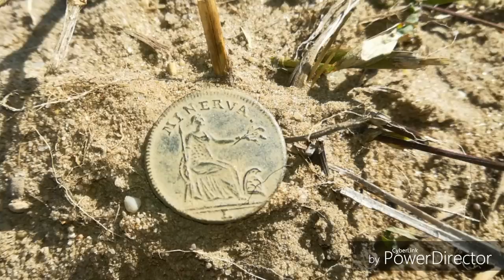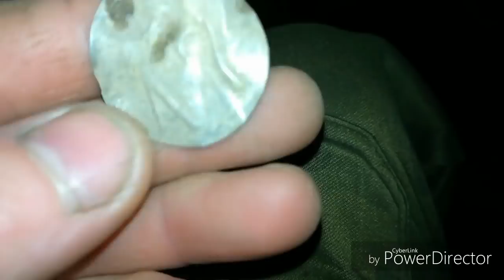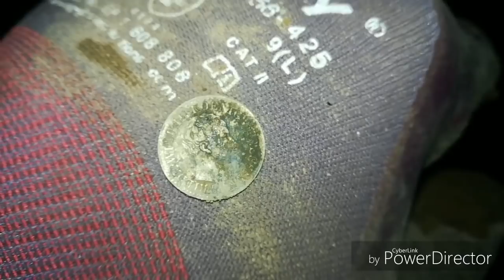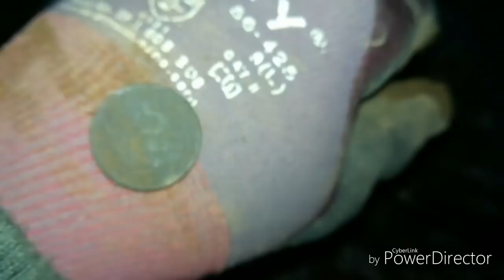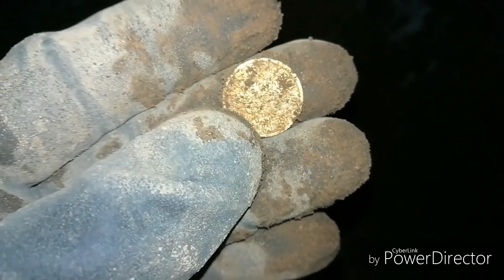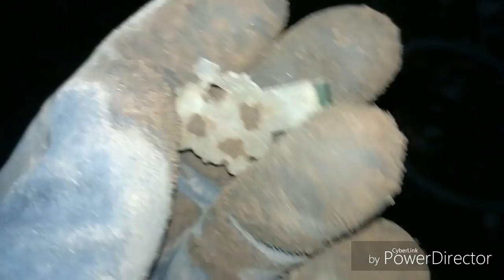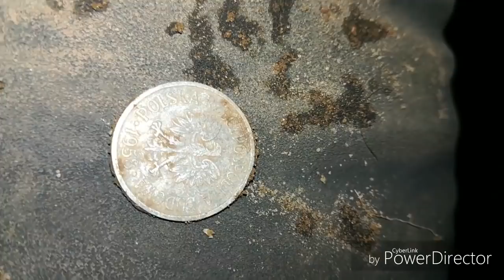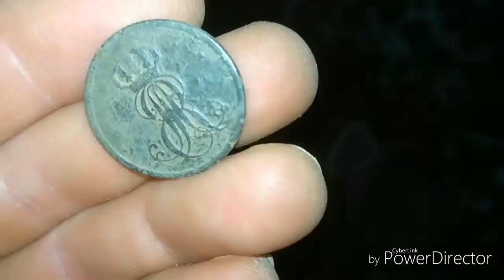A NIE ZAPOWIADAŁO SIĘ?!?!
Dwa wieczorne wypady 😀👍